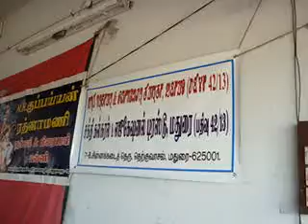C S Krishnamoorthi Speech @ DISTRIBUTION OF FREE UNIFORM ON 15.7.2013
SAKTHI CULTURAL & EDUCATIONAL TRUST (REG)- DISTRIBUTION OF FREE UNIFORM ON 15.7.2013

Respected friends,
Sakthi Cultural & Educational Trust conducted the function of the distribution of free uniform to 100 (One Hundred) English medium boys and girls studying in Standards I to V in N.K. Kuppien Nursery & primary School, along with the celebration  of the birth day of Karma Viirar Kamarajar on 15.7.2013 in the school premises. Tmt. Sivagami Muthuraman, President  Nilaiyur Panchayat presided over the function in the presence of Tmt.  Sandiya Balaraman , 98th Ward Councilor, Madurai Corporation.
            Tmt. Lakshmi Prabha, Principal of the school welcomed the gathering.  A special lecture was delivered by Prof. C.S. Krishnamoorthy, Managing Trustee of the Trust on the aims, objectives and welfare measures undertaken by the Trust.
Thiu. K.R.Swamy Rao, Vice President of the Panchayat, Tmt. Banumathi Kumaran Ward Councilor of the Panchayat joined the other VIPs and offered greetings  to   the Trust. The VIPs were honoured by Trustees M/S V.K. Krishnamoorthy-Vice Pesident, (Delhi) R.S.S. Nathan-Secretary, (KUSO) R.N. Sadasivan - Jt. Secretary,  R. Jayaraman - Treasurer,  'Sou. Online'  Moderator Kuttuva. A. Pyrailal  -- Trustee and the local organisors  Thiru R.R.Mothilal and Thiru Setty Kumar by offering shawls to the VIPs.
School children boys and girls took part in celebrating the birth day of the former Chief Minister 'Karmaviirar ' Kamaraj and made brief lectures praising the valuable contributions the former chief minister made to Tamilnadu.
Then followed the main  event of the day viz., the  distribution of  free uniform to school children.  Thiru  A.M. Ramakrishnan - Proporietor,  Meenakshi Catering,  Madurai ,  Thiru  K.S. Krishnamoorthy,  Tmt.  Sandhiya Balaraman and Tmt.Banumathi Kumaran distributed the Uniform.
Mr. R.S.S. Nathan proposed a vote of thanks.
With the National Anthem,  the event came to a close.